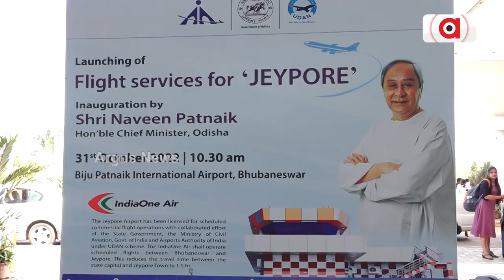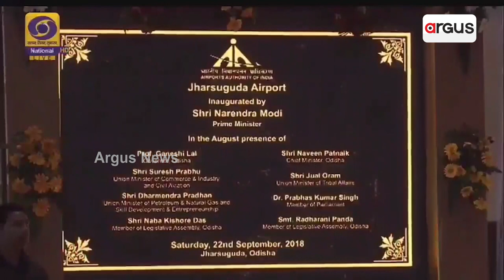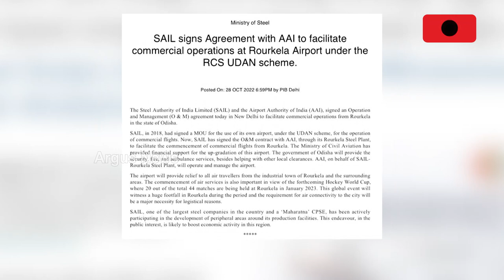ଉଡାନ ଯୋଜନାରେ ଓଡ଼ିଶାକୁ ଫାଇଦା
ଆକାଶ ପଥରେ ଯୋଡ଼ିହେଲା ଜୟପୁର
ସପ୍ତାହକୁ ୬ ଦିନ ଉଡିବ ଇଣ୍ଡିଆ ୱାନ ଏୟାରର ବିମାନ । ପୂର୍ବରୁ ଝାରସୁଗୁଡାରୁ ୨୦୧୯ରେ ଆରମ୍ଭ ହୋଇଥିଲା ବିମାନସେବା । ଖୁବଶୀଘ୍ର ରାଉରକେଲା ଉଡାଣ ଭରିବ ବିମାନ ।